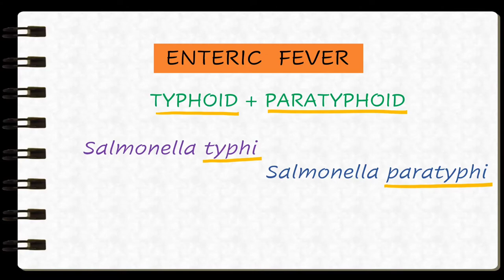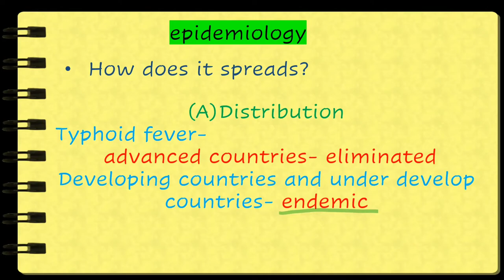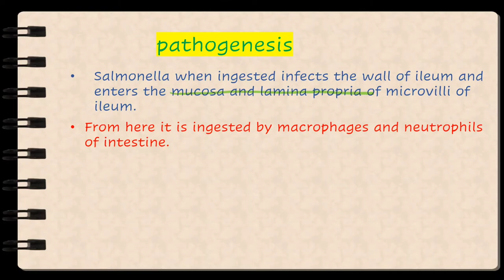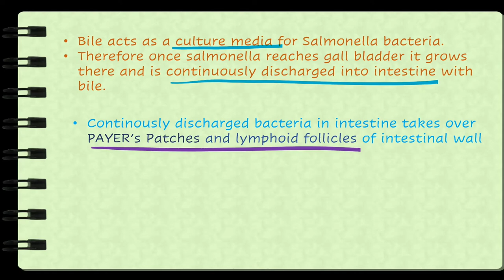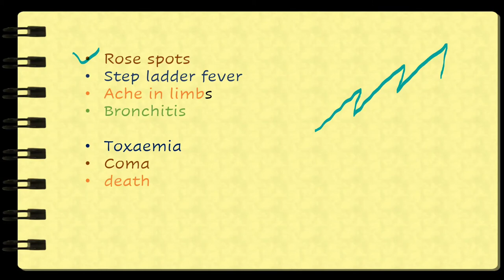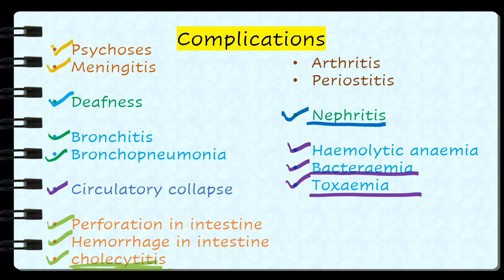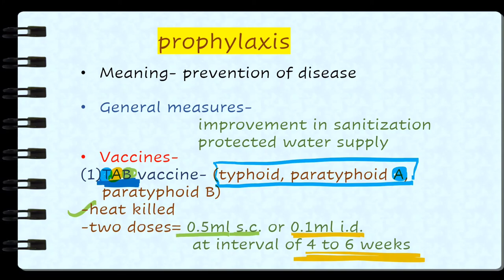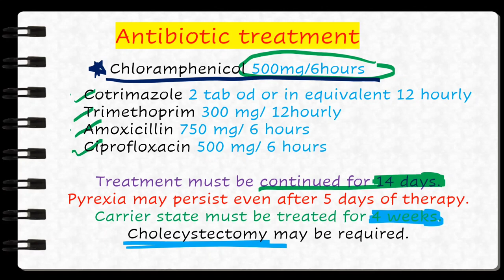Enteric Fever | Typhoid fever | Paratyphoid Fever | Medicine | Microbiology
Typhoid
Causative agent
Epidemiology
Pathogenesis
Treatment
Prophylaxis